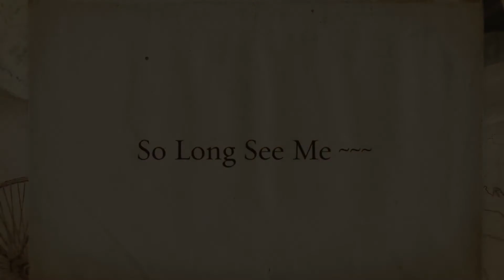Happy Birthday Jimmy